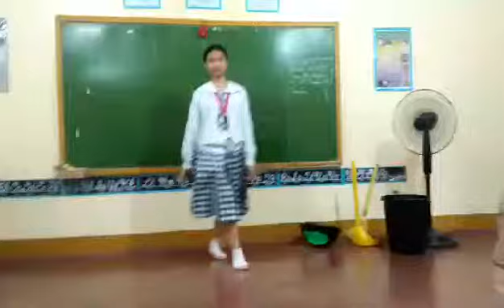althea rampa sa school